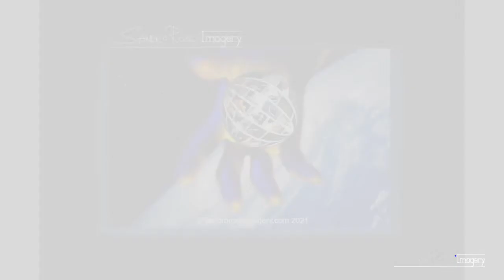Kosciuszko Snowboarding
The Feeling for the Place : A young girl enjoy the nature during snowboarding in a cold foggy Winter day at the Kosciuszko National Park, Perisher NSW Australia